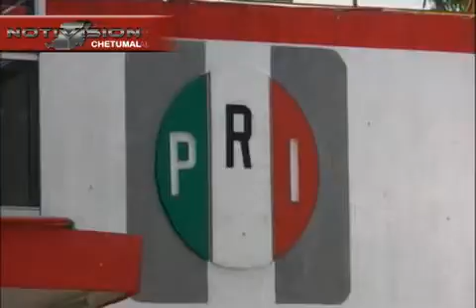KING claudia NTV